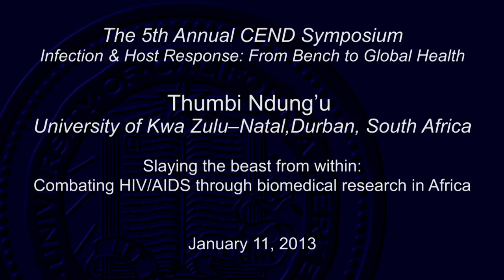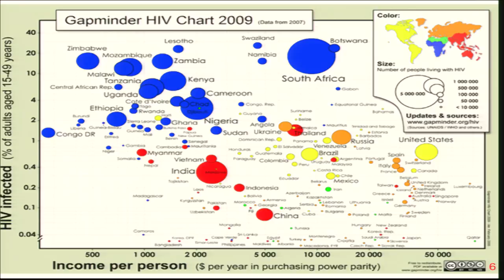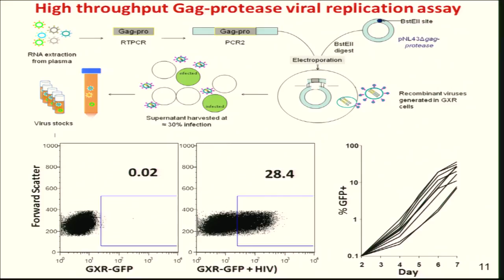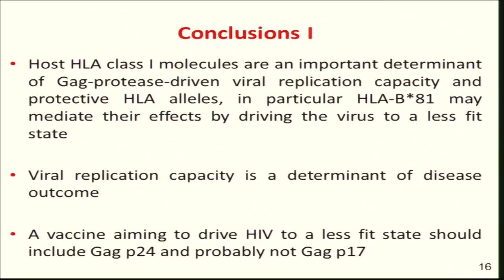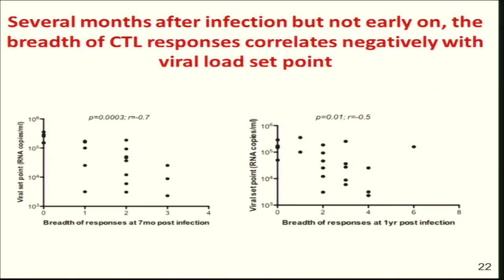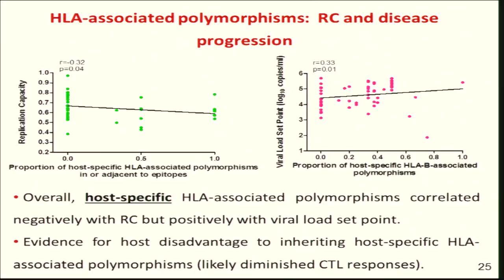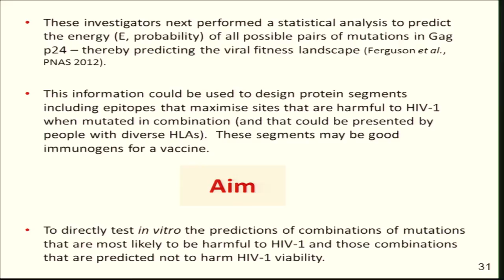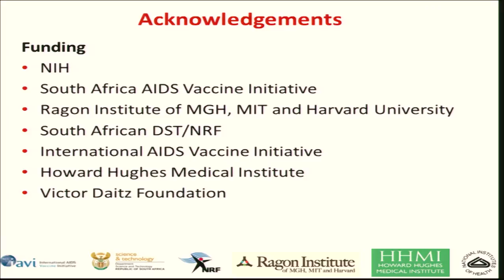Dr. Thumbi Ndung'u - Combating HIV/AIDS Through Biomedical Research in Africa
Dr. Thumbi Ndung'u of the University of Kwa Zulu--Natal, Durban, South Africa, presented a talked titled "Slaying the Beast from Within: Combating HIV/AIDS Through Biomedical Research in Africa" at the 2013 CEND Symposium at UC Berkeley. His presentation focused on the relationship between HIV viral fitness and optimization of HIV vaccines.